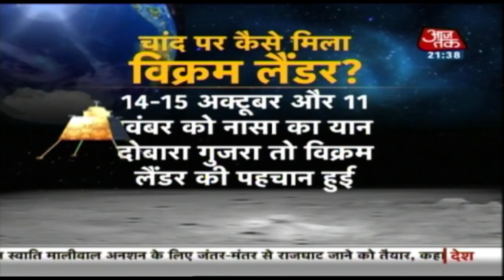जन्नत को जहन्नुम बनाने वाले 'ठेकेदारों' से खबरदार | Khabardar | Dec 3, 2019